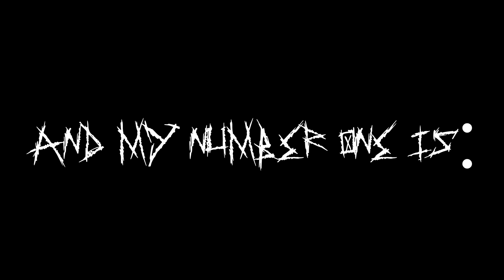Top 10 Juice WRLD Songs!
Welcome On My Video! Today we got part 5 of my 2020 Remake Wee "Top 10 Juice WRLD Songs".